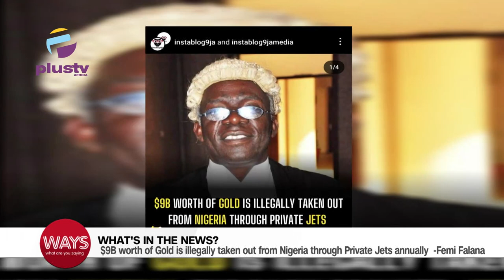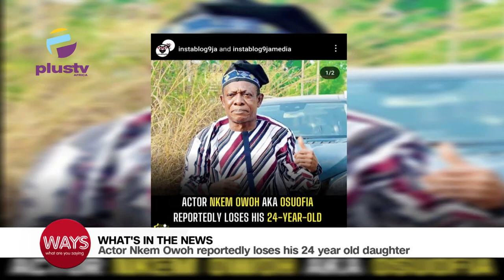36 Military Officers Killed In Niger State| $9B Worth Of Gold Illegally From Nigeria Annually-Falana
00:00-Intro
00:22- Defence Headquarters Says 36 Military Officers Killed In Niger State
03:33- $9B Worth Of Gold Illegally Taken Out From Nigeria Through Private Jets Annually- Femi Falana
06:56- Actor Nkem Owoh Reportedly Loses His 24-Year-Old Daughter